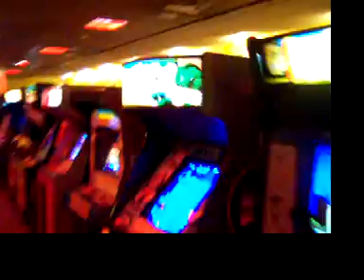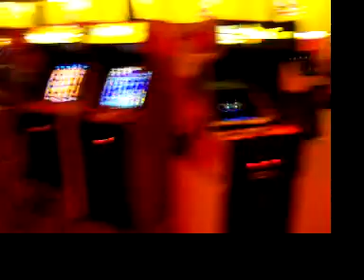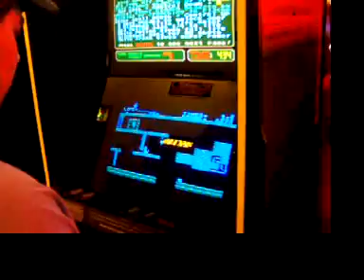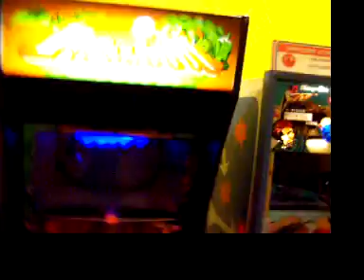Saturday at FunSpot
Check out all of the classic games from FunSpot in New Hampshire. If your a fan of classic arcade games and pinball it's a must to visit!